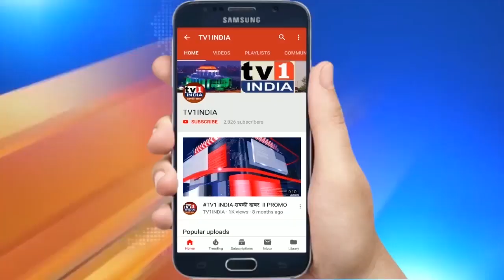Markandey Hariom | Sr. Social Worker wishes Happy New Year 2021| नव नर्ष की शुभेच्छा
MarkandeyHariom | Sr. Social Worker wishes HappyNewYear2021| नव नर्ष की शुभेच्छा